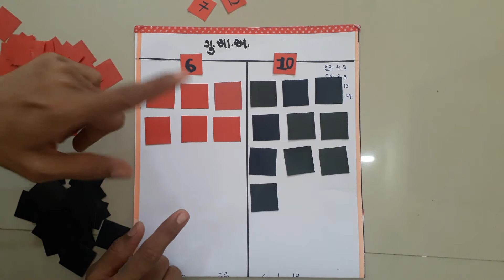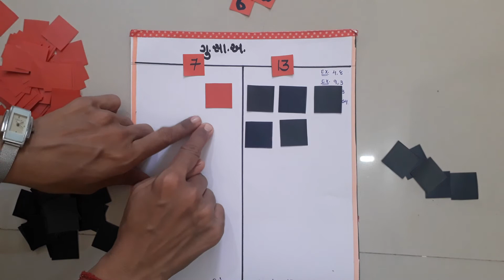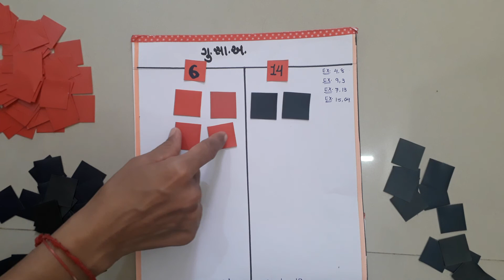Maths tlm ગુસાઅ